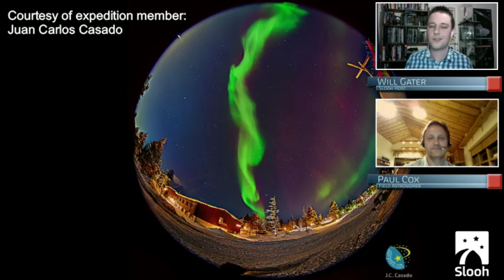The St. Paddy's Icelandic Aurora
The night sky was certainly wearing its green this St. Patrick's day. A geomagnetic storm helped the aurora burst into color and activity during Slooh's live show. Here are the highlights.

Watch the entire show on Slooh.com.